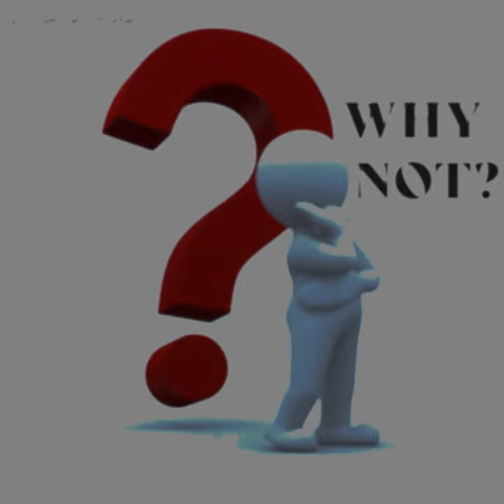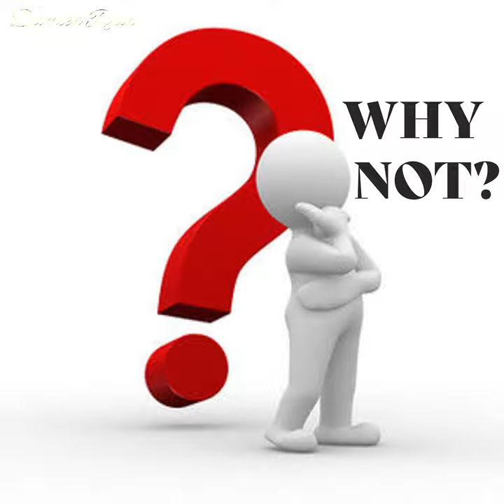Why Not? Video By DLW Productions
Motivational Drill Song